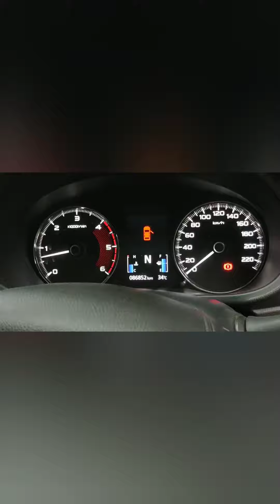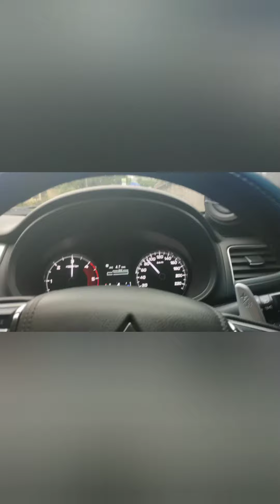Pemasangan resonator diesel alpino di pajero sport